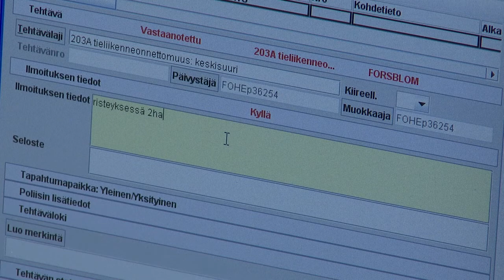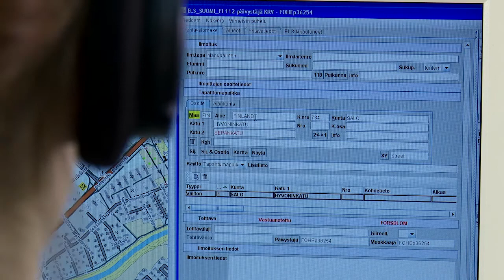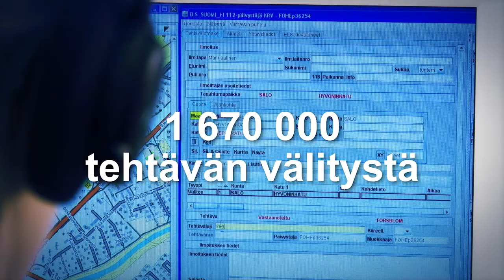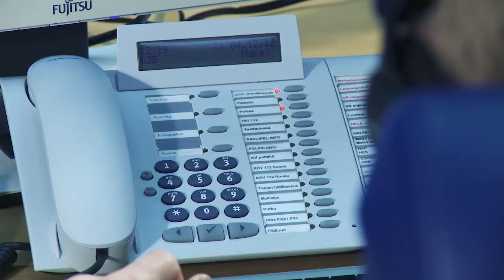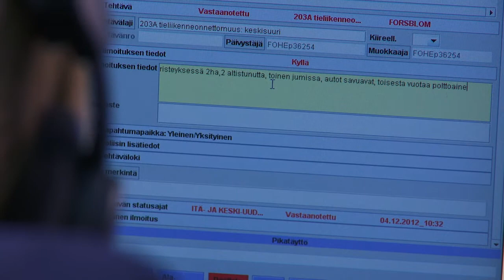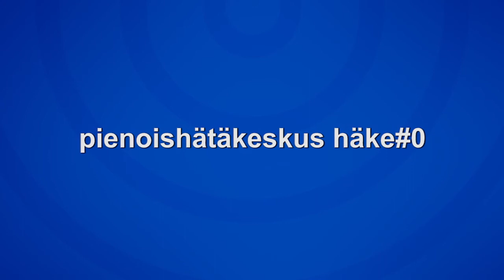Hätäkeskuslaitoksen vuosikertomus 2012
Vuosikertomus vuodelta 2012 on julkaistu Hätäkeskuslaitoksen 112.fi internet-sivuilla. Aiemmin painotuotteena ilmestynyt julkaisu tehtiin nyt ensimmäistä kertaa videomuodossa.

Katso viraston päällikön ja osastojohtajien kertomukset:
- Viraston päällikkö Martti Kunnasvuori
- Ohjaus- ja ennakointijohtaja Teemu Hassinen
- Hätäkeskuspalvelujen johtaja Marko Nieminen
- Teknisten palvelujen johtaja Jukka Aaltonen

Ohjaus - ja ennakointi

Ohjaus- ja ennakointiosasto vastaa Hätäkeskuslaitoksen hallinnon ja toiminnan suunnittelusta sekä järjestämisestä, yleisestä ohjaamisesta ja hallintopalveluiden kehittämisestä.

Hätäkeskuspalvelut

Hätäkeskuspalvelut-osasto vastaa hätäkeskusten operatiivisesta toiminnasta, sen laadusta ja kehittämisestä sekä viranomaisyhteistyöstä. Hätäkeskukset kuuluvat osana hätäkeskuspalvelut-osastoon.

Tekniset palvelut

Tekniset palvelut -osasto vastaa operatiivisista tietojärjestelmistä, yleisen tietohallinnon järjestämisestä, käyttö- ja kunnossapitopalveluista sekä teknisten palvelujen kehittämisestä.